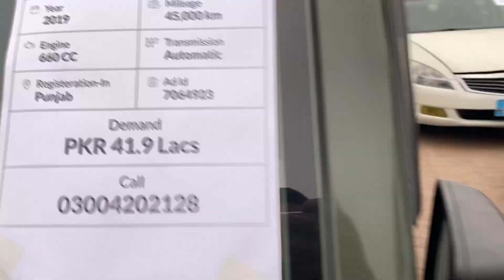Pak Wheels Car Mela || Overview || Abubakar Bari & Syed Muneeb Ali